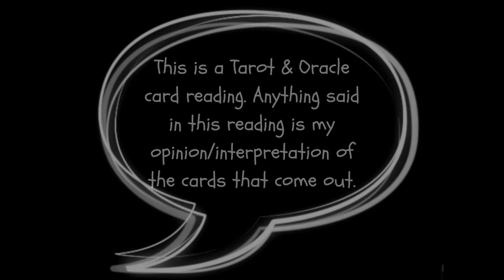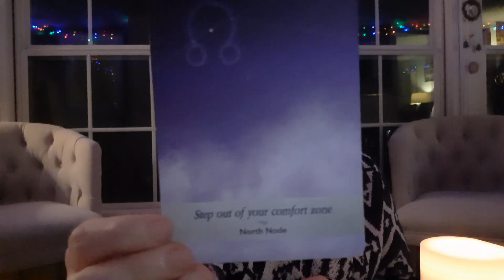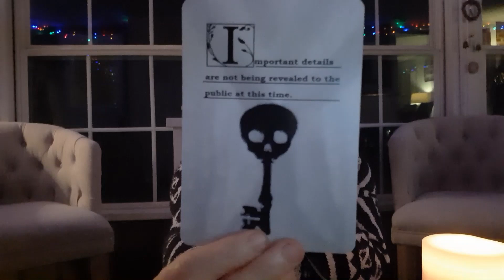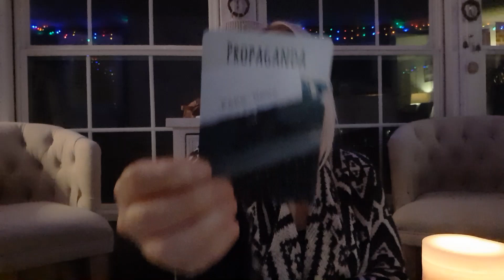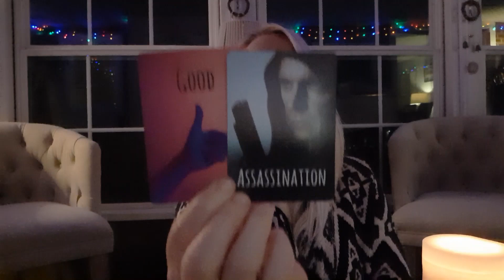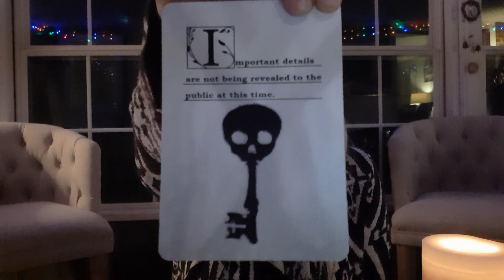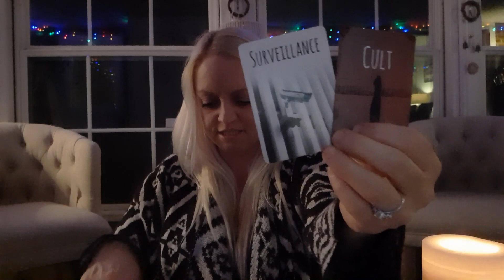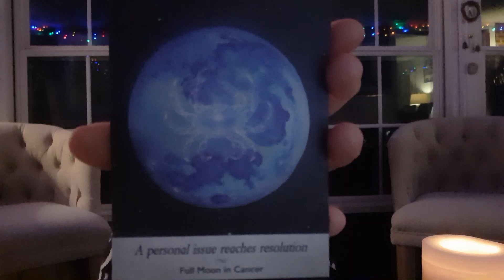Channeling JonBenet Ramsey | True Crime Tarot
JonBenet Ramsey was found deceased on December 26, 1996 after a strange ransom note was found in the family's Boulder, Colorado home. Her parents and brother are the only other people known to be in the home at the time of the crime. No one has been charged.

In this Tarot reading I channel the energy of JonBenet Ramsey to find out why this happened to her.

Pray for justice for JonBenet Ramsey!

This video is my opinion, as my own interpretation of the Tarot and Oracle cards.

The cards I used in this reading include: The Rider-Waite Tarot, Crow Tarot by MJ Cullinane, True Crime & Conspiracy Deck by Alycia Wicker, Situations by Intuitive Envisions 1111, Deviant Moon Tarot by Patrick Valenza, the Murder Mystery Oracle Cards by Melanie France, and the Moonology deck by Yasmine Boland.